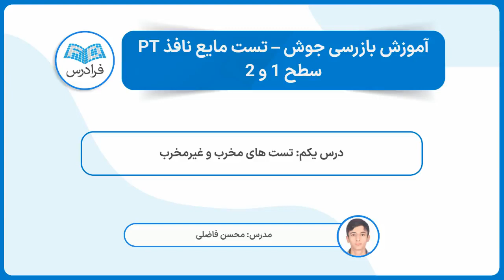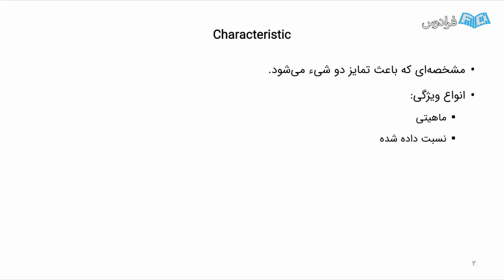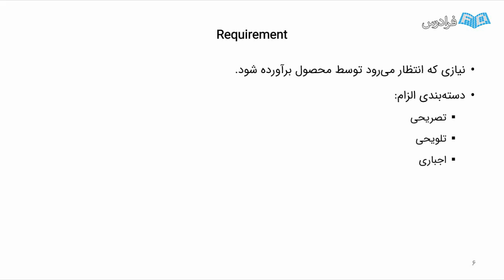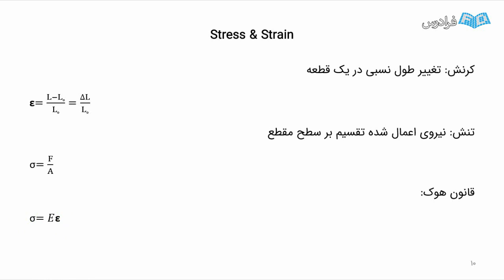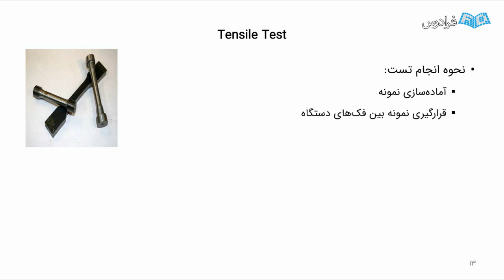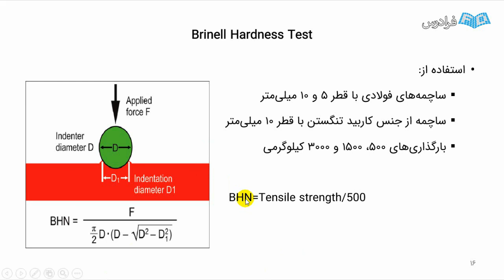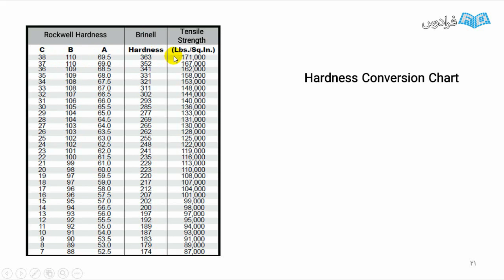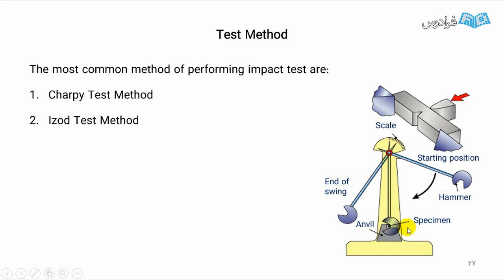آموزش بازرسی جوش - تست مایع نافذ PT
FaraDars: آموزش بازرسی جوش - تست مایع نافذ PT سطح 1 و 2 - (برای مشاهده نسخه کامل آموزش به لینک زیر مراجعه کنید)

امروزه تولید و به کارگیری کالای با کیفیت در صنعت، از مهم ترین اصول اولیه صنعت است و لذا آشنایی با راه های تشخیص کیفیت، برای مهندسان حوزه ساخت و راه اندازی، امری ضروری محسوب می شود. در تعیین کیفیت معمولا باید دو شاخصه مهم بررسی و تایید شود که یکی از این شاخصه ها، سلامت یا بدون عیب بودن قطعه است.

امروزه راه هایی برای تعیین سلامت وجود دارد که مرسوم ترین آن، استفاده از تست های غیرمخرب است. تست های غیرمخرب به دلیل عدم اثرگذاری بر روی کارایی قطعه، بسیار مورد توجه مهندسان هستند که انواع مختلفی دارند و هر کدام مزایا و معایبی دارند.

یکی از این تست ها، تست مایع نافذ است که در صنعت به PT مشهور است. این تست از جمله تست های ارزان قیمت برای تشخیص عیوب راه یافته به سطح است به طوری که در صورت انجام درست و صحیح این تست می توان در وقت و هزینه صرفه جویی کرد.

آشنایی با این تست و الزامات اجرایی و همچنین اصول حاکم بر این تست، برای انجام صحیح آن برای مهندسان واجب بوده به همین خاطر در این آموزش سعی شده است که تمام موارد مورد نیاز برای انجام صحیح این تست گفته شود تا هنگام انجام و تفسیر نتایج این تست، با مشکل خاصی رو به رو نشویم. این آموزش با در برگرفتن تمام مباحث مورد نیاز  از ابتدای شروع انجام تست تا مراحل نهایی آن، یک مرجع کامل برای یادگیری این تست است.

آموزش بازرسی جوش - تست مایع نافذ PT سطح 1 و 2 - (برای مشاهده نسخه کامل آموزش به لینک زیر مراجعه کنید)